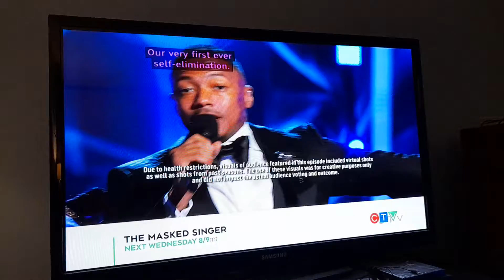The Masked Singer Surprise Reveal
Usualy a masked singer has to be voted the least to be unmasked. But we were never prepared for this!